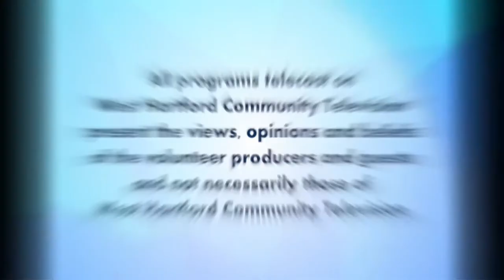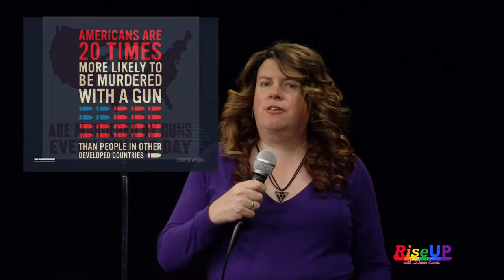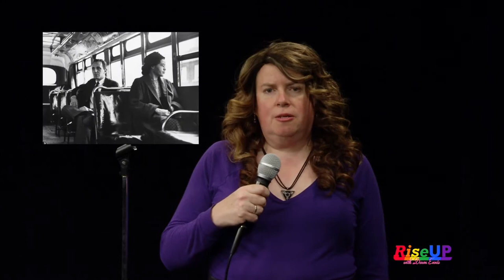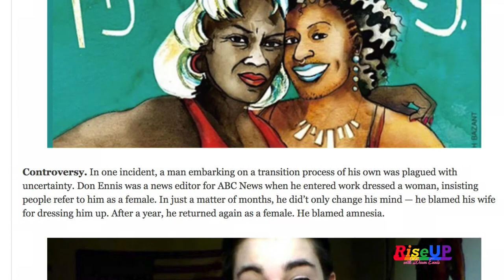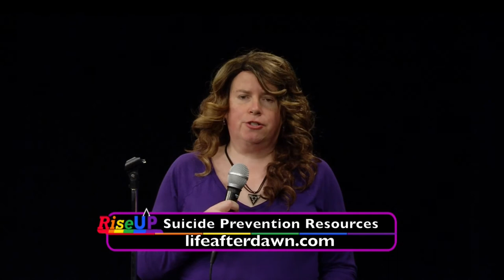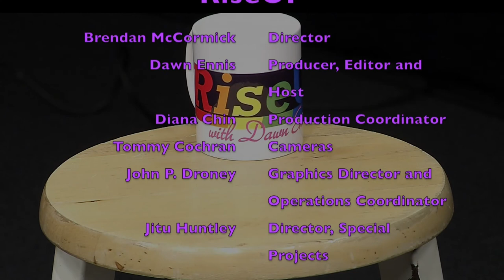RiseUP with Dawn Ennis: "A New Season" (October 2017)